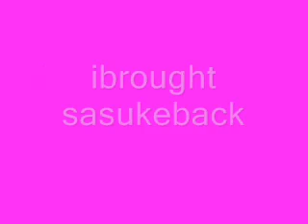Ben/Amy- Faint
just a lil fanvid of Ben and Amy

Faint- Linkin Park

thanks for clikkin!

there's really no story i just threw some clips together lol

u can make ur own little story and the one i like best by new year's will be the story behind the video and i'll put it in the description!

either leave it in a comment or message it to me

thanks again!

CREDITS SONG:
Down with the sickness- Disturbed